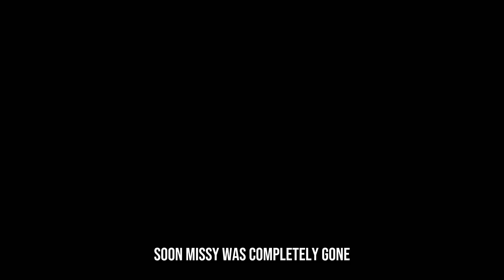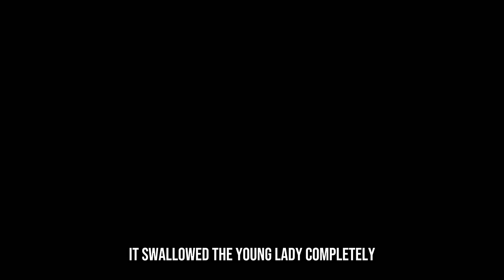Woman Turned Into A Wood By Her Own Son - Bizarre Scene!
Overview:Doctor Who, a long-running British science fiction television series produced by the BBC. The film depicts the adventures of a magical Time Lord named "Doctor" (Doctor) who uses his time machine Tardis (Time And Relative Dimension(s) In Space) disguised as a British police booth in the 1950s to travel through time and space. adventures traveling through time and space. He and his partner (companion) explore and travel through time and space, punish evil and promote good, save civilization and help the weak.